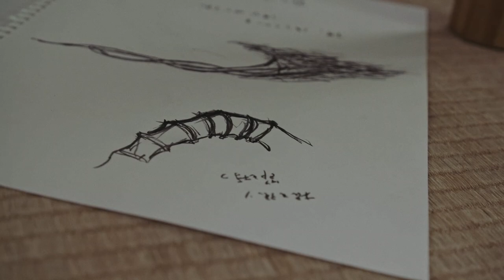LOEWE FOUNDATION | Kyotographie 2021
クラフトやレザーを軸に世界中のアートや工芸をサポートするロエベ ファンデーションは、竹を編み込んだ有機的な構造体によるダイナミックなインスタレーション作品で国際的な注目を集める、四代田辺竹雲斎氏のKYOTOGRAPHIE における作品『STAND』の制作・展示をサポートします。

竹雲斎氏の作品ともに展示されるロエベ制作によるドキュメンタリー映像は、日本の伝統工芸に新たな風を吹き込む竹雲斎氏の制作への想いを伝えます。二条城で展示されている四代田辺竹雲斎の作品は、新型コロナウイルスの世界的大流行や自然災害震災の中、大地に根を張り、立ち向かう姿を体現しています。

KYOTOGRAPHIE  京都国際写真祭2021
会期：10/17 (日)まで    時間：9:30–17:00

As a passionate advocate for art and craft all over the world, LOEWE FOUNDATION supports Chikuunsai IV Tanabe’s artwork at KYOTOGRAPHIE 2021. Known for his dynamic installations of intricate woven bamboo structures, Chiku’unsai IV Tanabe presents STAND a piece inspired by the resilience bamboo exerts in the face of adversities. In this short film, he shares how he introduces modern elements to age-old traditional bamboo craft.

KYOTOGRAPHIE International photography festival 2021
Runs until 17 October 2021

Directed by Yu Nakajima
Featuring Chikuunsai IV Tanabe
Special Thanks to Sakai Tea Room Shinan